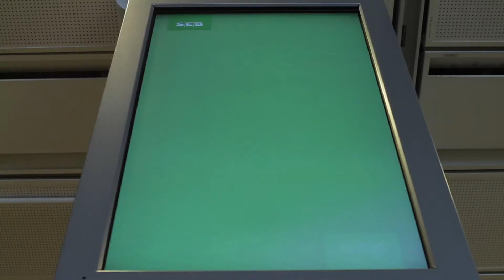Kundcase SEB 2